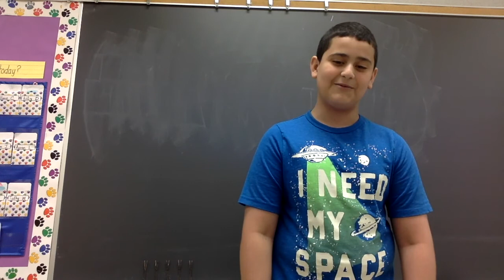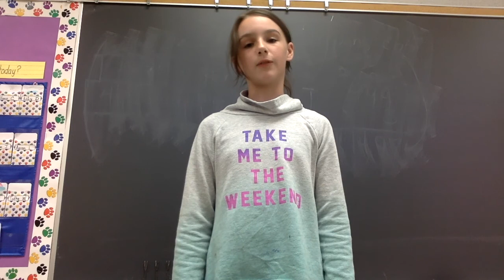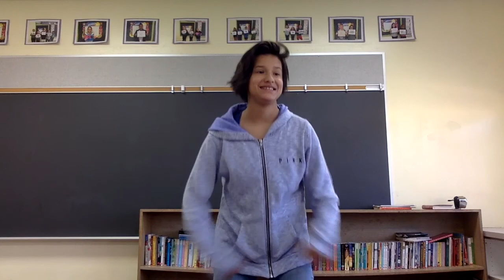Covington's Grade 3 to Grade 5 Celebration Video 2017/2018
"What are your favorite things from this past year?"